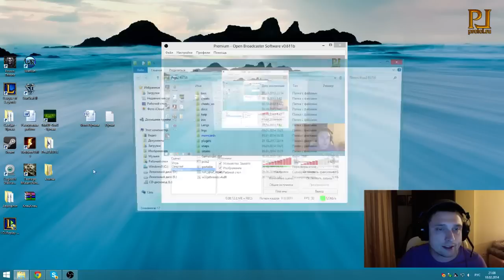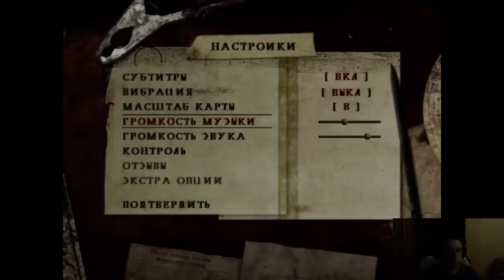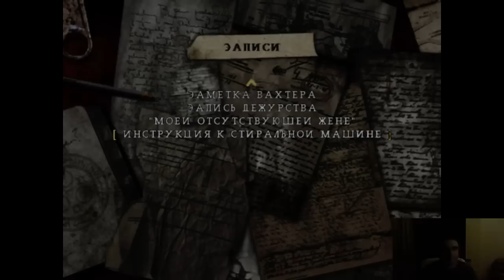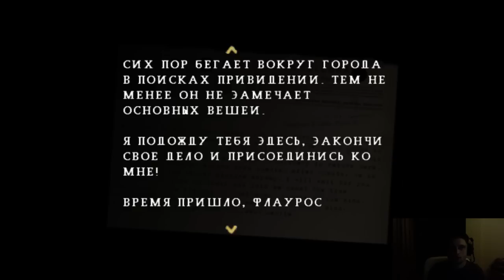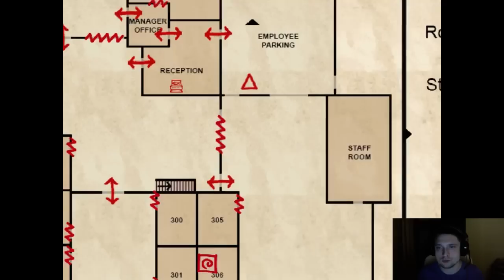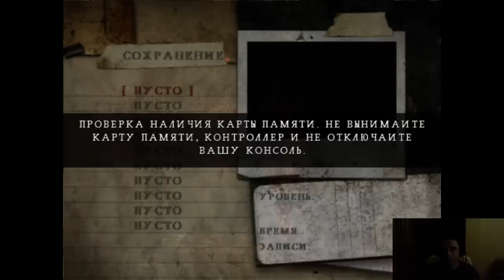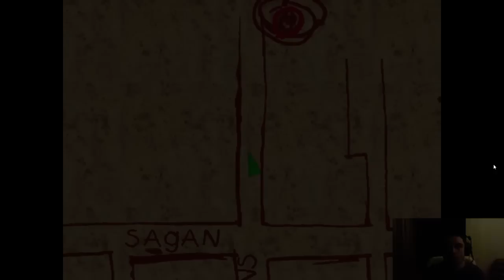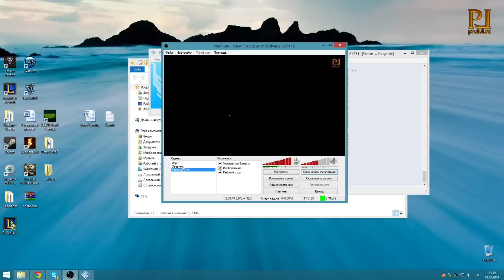Silent Hill Origins c Бонивуром [final]+ вебка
Завершается наше путешествие в лице простого дальнобойщика Тимохи по недружелюбным улицам зарождающегося города Зла. Кто бы мог подумать, насколько важную роль сыграет обычный водила этой зловещей мистической драме, растянувшейся на долгие годы.